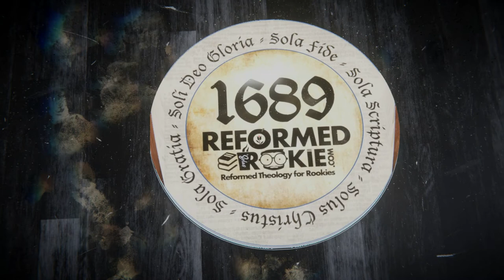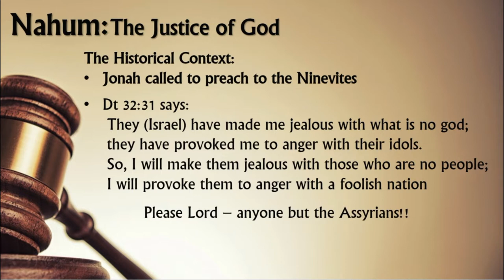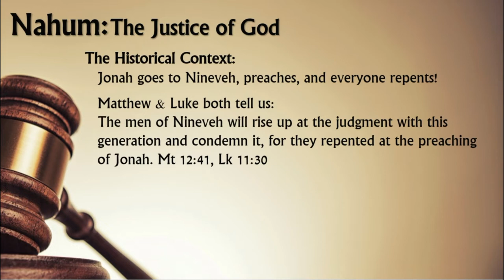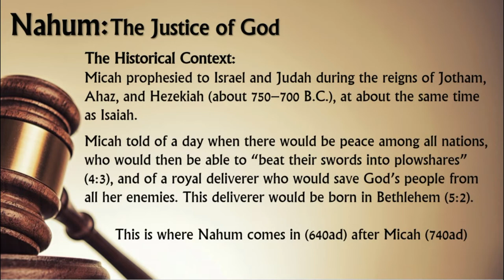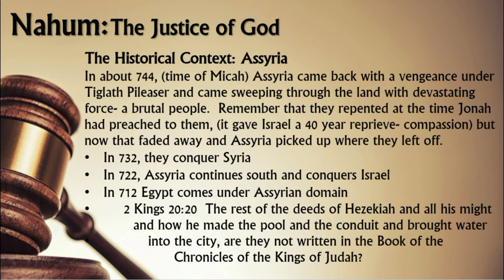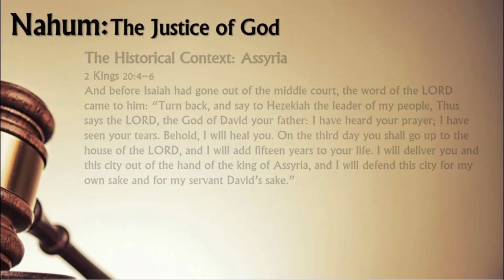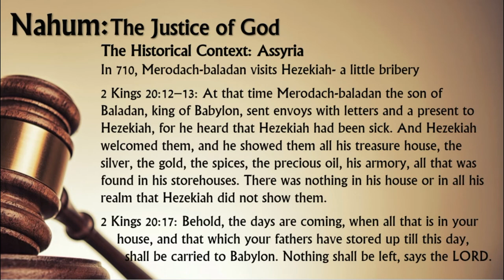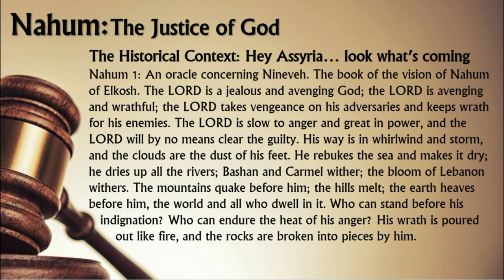Nahum: Historical context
The prophecy of Nahum is a short book that is packed with details about the nature of God.
Join us as we do a quick overview of the historical context of the book.
    **Correction: the dates used @ timestamp 17:54  should be BC, not AD.**

Semper Reformanda!